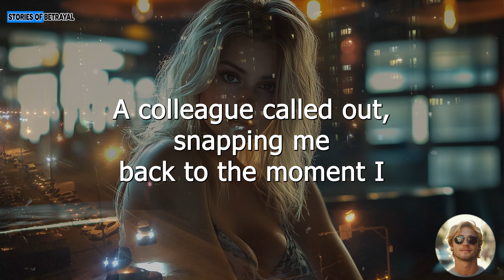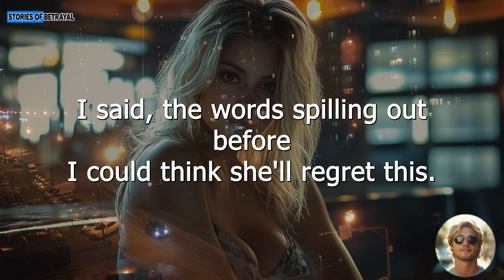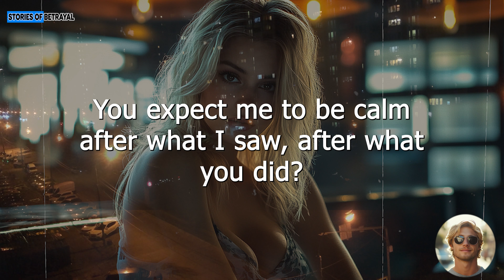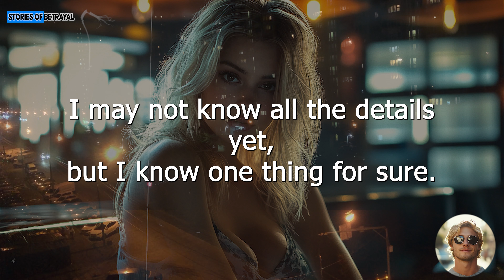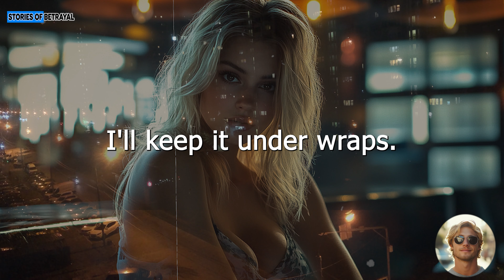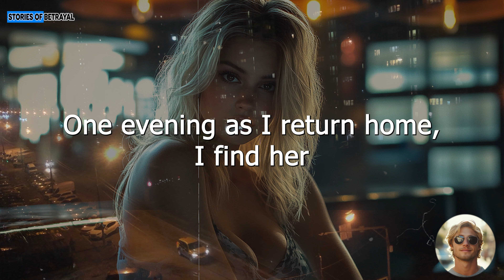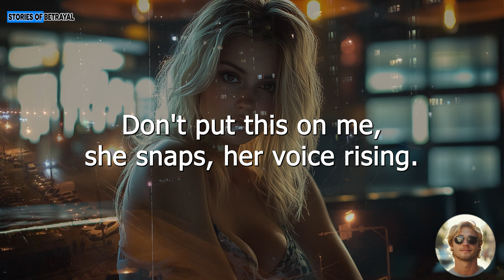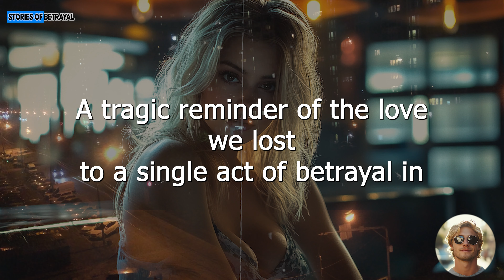MY WIFE'S Intimate Dance with Her Boss at a Corporate Party!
A relationship story to listen to and discuss!

► Has anything dramatic or crazy ever happened to you? Share your best stories related to this post/topic below in the comments!

This video contains professional voice-over narration, exclusive visual footage and background soundtrack. The art, visuals and music used on the Stories of Betrayal channel are copyrighted by the channel.